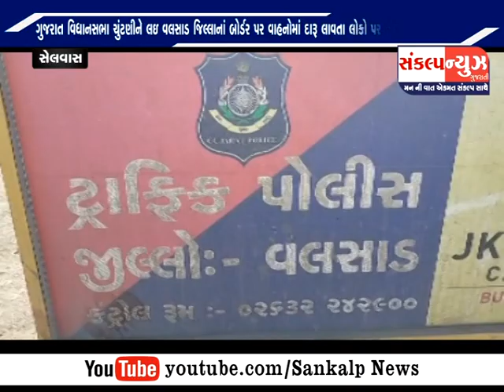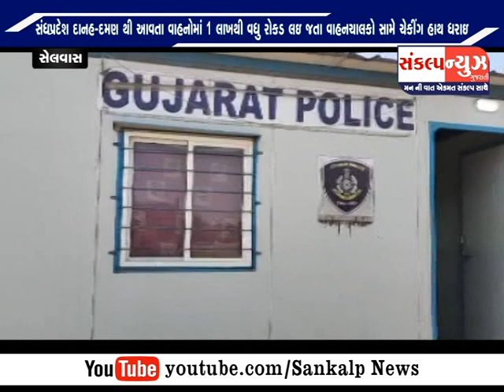SANKALP NEWS 05 NOVEMBER 2022